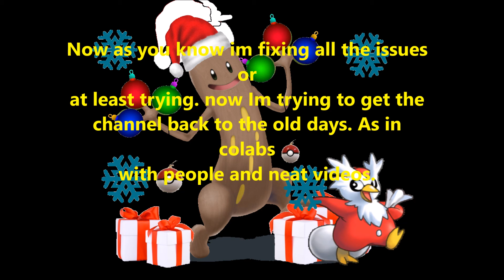Good Ending...kinda? Day shift at Freddy2 Final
Hey Like the vid? Amazing outro remix / Hey wana donate? if u do heres a link Donate to help us get a awesome new CPU! FOLLOW ME ON TWOOTER here have a free hug! (づ｡◕‿‿◕｡)づ have a gud day i wuv u. maybe! POEK SAVAGE ᕦ(ò_óˇ)ᕤ